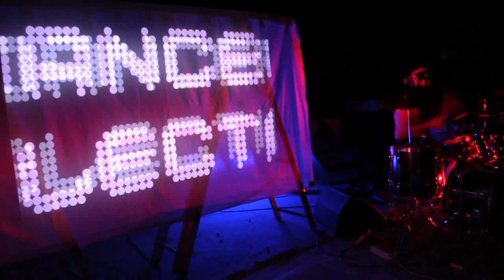Octopoulpe (Korea/France)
Math-rock hardcore experimental video game music from Korea live in Sibiř/Brno 1.6.2019